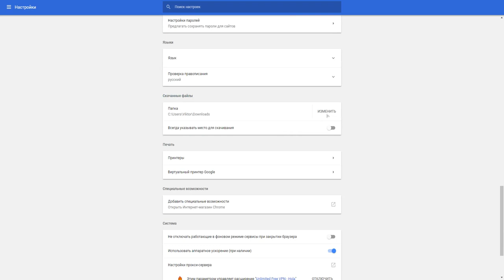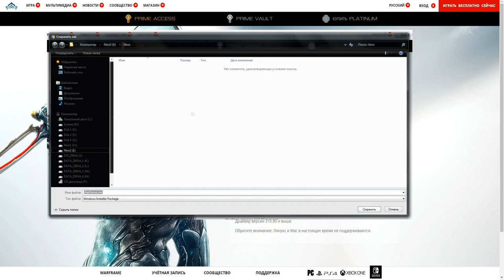Как изменить папку загрузок в Google Chrome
В этом видео я вам покажу то, что понадобилось мне самому - как поменять папку загрузки в хроме. Может быть и кому-то из вас это когда-то понадобиться и вы уже будете знать как это сделать :) ^_^